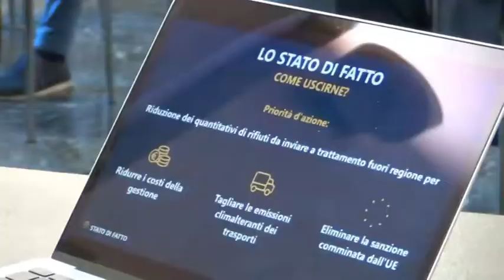PNRR, Presentato il revamping degli Stir: costi ridotti da 61 a 26 milioni l’anno, giù le tariffe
Stop ai trasferimenti dei rifiuti fuori regione e riduzione delle quantità conferite all’inceneritore di Acerra attraverso il recupero dei materiali ‘nobili’, ovvero di quelli che possono essere riciclati o reimpiegati in ambito civile o industriale, con un risparmio di almeno 35 milioni di euro l’anno e conseguente riduzione della tariffa per i cittadini: i progetti di riconversione degli STIR di Giugliano e Tufino presentati dalla Città Metropolitana di Napoli nell’ambito del Recovery Plan per complessivi 80 milioni sono stati illustrati ai Sindacati confederali quest’oggi, in un incontro tenutosi nella Sala “Mariella Cirillo”, dal Direttore Generale dell’Ente di piazza Matteotti, Giuseppe Cozzolino, e dal Direttore tecnico di SA.P.NA. – la società della Città Metropolitana che cura il ciclo dei rifiuti e che gestisce gli impianti - Domenico Ruggiero. Presenti il Segretario generale CISL Napoli, Gianpiero Tipaldi, il Segretario Generale UIL Napoli e Campania, Giovanni Sgambati, e Raffaele Paudice, della Segreteria CGIL Napoli e Campania.

Il Piano per la riduzione dei trasferimenti, dei costi e delle bollette
Il Piano parte dalla considerazione che attualmente i due Stabilimenti di Tritovagliatura e di Imballaggio Rifiuti, che trattano rifiuti indifferenziati, sono configurati solo per separare il materiale conferito in frazione secca - che viene smaltita nell’impianto di Acerra (a un costo di 80 euro a tonnellata) o fuori regione (a 180 euro) – e frazione umida (smaltita a un costo di 195 euro), ma non per operare una selezione spinta delle frazioni merceologiche recuperabili, quali plastica, carta, vetro, metalli, biometano, legno, sebbene queste siano presenti in quantità significative.
Con il revamping delle strutture di Giugliano e Tufino (previsti investimenti per 40 milioni ciascuna) questi materiali verrebbero recuperati attraverso un innovativo processo automatizzato che prevede anche l’ausilio della robotica, generando ricavi importanti oltre che una notevole riduzione dei quantitativi da smaltire e conseguentemente dei costi.

Stop alle esportazioni e drastica riduzione dei conferimenti ad Acerra
In termini di flussi, l’intervento consentirà l’eliminazione dei conferimenti fuori regione e la riduzione dei conferimenti al TMV di Acerra dalle attuali 300mila tonnellate annue medie a circa 186mila (se non si procederà anche alla produzione di Combustibile Solido Secondario) o addirittura a meno di 120mila (in caso di produzione di CSS per i cementifici).
Il costo per lo smaltimento dei rifiuti passerebbe, nel giro di 6-7 anni, secondo stime effettuate in maniera prudenziale, dagli attuali 61 milioni di euro l’anno a circa 26 milioni (senza CSS) o addirittura a 14 milioni l’anno (con la produzione di CSS).

Città Metropolitana, SA.P.NA. e i Sindacati Confederali
“Siamo orgogliosi di presentare questo progetto ai Sindacati confederali regionali presenti oggi nelle loro massime espressioni – ha affermato il Direttore Generale Cozzolino – e di acquisirne l’apprezzamento e la condivisione, perché si tratta di una vera svolta nel sistema di gestione dei rifiuti nell’area metropolitana. E anche e soprattutto perché riusciamo a centrare i tre obiettivi strategici indicati del Sindaco Luigi de Magistris: migliorare la qualità dell’ambiente, garantire tutti i posti di lavoro nonostante l’automatizzazione dei processi e non fermare gli impianti durante le operazioni di ammodernamento”.
“Si tratta – ha spiegato Cozzolino – di interventi che non prevedono un aumento dei rifiuti conferiti su ciascun impianto, la cui quantità resterà quindi immutata: verranno, invece, introdotte innovazioni tecnologiche che ridurranno l’impatto delle lavorazioni sull’ambiente e l’immissione di Co2 nell’atmosfera. Così come il nuovo sistema richiederà l’impiego di ulteriori lavoratori. Stiamo già pensando, infatti, alla riqualificazione di 200 dipendenti”.
I rappresentanti dei Sindacati hanno espresso la loro approvazione. “Il progetto è interessante e valido, lo sosteniamo, ovviamente speriamo in un’accelerazione dei tempi per ricevere i finanziamenti e realizzare i lavori”, ha affermato Tipaldi, mentre Sgambati ha sottolineato che si tratta di “una soluzione ottimale per gli impianti dell’area metropolitana di Napoli anche nell’ottica dell’inserimento nel programma di ammodernamento della regione Campania”. “Un progetto interessante e importante, improntato al corretto utilizzo delle risorse del Next Generation Eu e del Pnnr, con le garanzie illustrate sia in termini occupazionali che di continuità degli impianti”, ha aggiunto Paudice.
“Se il Pnrr accoglierà la nostra proposta – ha concluso il Direttore tecnico Ruggiero – potremo finalmente dire che il sole della transizione ecologica si leverà sul nostro territorio”.
Sul tema è intervenuto anche Enrico Panini, Capo della Segreteria politica del Sindaco Metropolitano: “Cambierà la narrazione sulla gestione dei rifiuti, saremo punto avanzato a livello nazionale”.